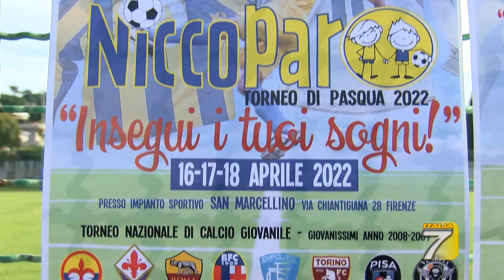TGT - Firenze - All'Empoli il primo torneo "Niccoparo"